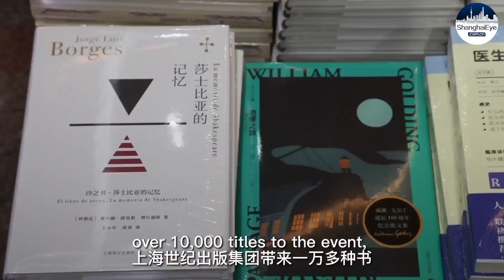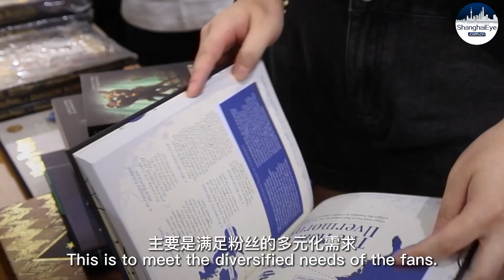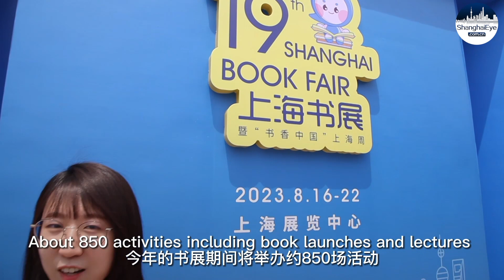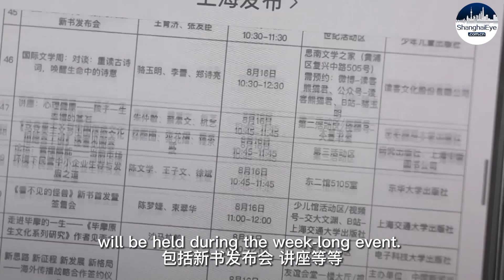2023 Shanghai Book Fair kicks off with record attendance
The 19th Shanghai Book Fair raised its curtain on Wednesday at the Shanghai Exhibition Center.

The annual culture feast offers 180,000 types of books from more than 20 publishing groups and about 350 publishers, for readers with varied taste, from fiction to social sciences, biographies, children's books, science books, and even second-hand comics.

Many of the publishers and bookstores taking part are offering discounts of as much as 50 percent on books at the seven-day event, many of which have debuted this year.